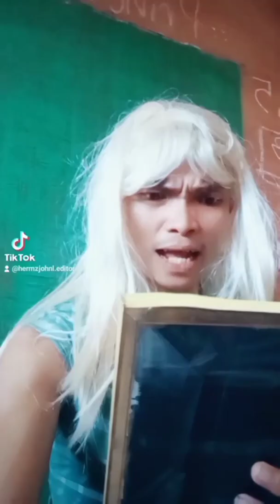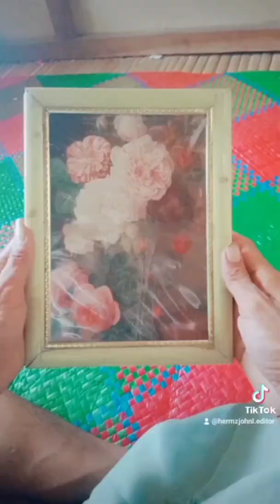Picture frame sa namatay: funny tiktok horror (Philip tanasas Parody)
this video was there i made in the tiktok application and automatically saved it to my cellphone device and i edited using the kineMaster application.  i really own this video

Ang channel na to ay gumagawa ng nakakatuwang video, libangan, para ma aliw
at mapasaya namin kayo
sana po ay nagustohan ninyo ang mga content at supportahan ninyo ang channel na Ito
Kaya
At
Malaking tulong na po yan para sa akin, at dahil jan maraming
Salamat po.

para sa karagdagang video
kung ano nanamang video ang gusto nyo ay aking gagawin

This video was  made only for comedy/entertainment purposes.

Enjoy this content? 🥰😘
Here are some ways you can contribute towards future videos:
👉 Drop a comment about what future content you would like to watch

▶Video Editor used:
*KINEMASTER
*Android Mobile user

▶YouTube video Thumbnail Editor used:
*Kinemaster capture
*Background Eraser
*Pixellab

▶Address:
* Tuyom Cauayan Negros Occidental
* BRGY tuyom purok2 (Palaypay)

▶Camera Used:
*Android phone
* Oppo A12